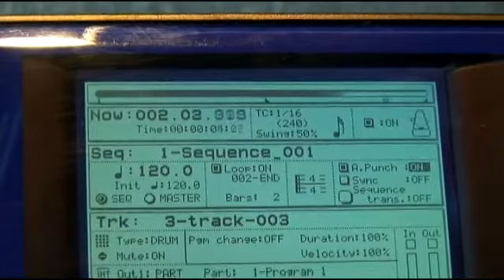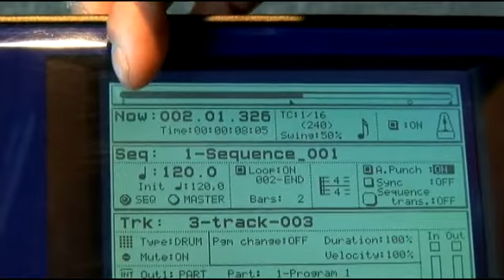The Position Bar of the Akai MPC 4000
The Position Bar of the Akai MPC 4000. Part of the series: How to Use the Akai MPC 4000. The position bar is located at the tope of the main mode screen on the Akai MPC 4000; learn how to use the position bar in this free online audio production tutorial.